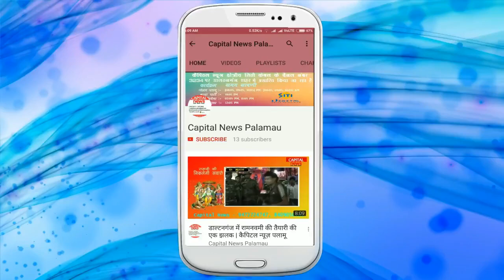पलामू में बकरीद का त्योहार शान्तिपूर्वक मना